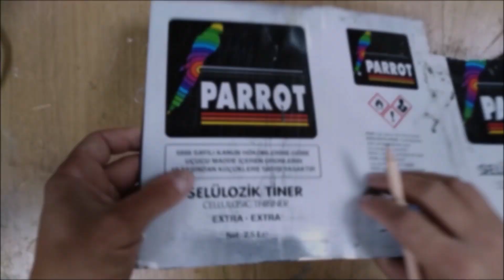Minyatür El Arabası Ve İnşaat Yapımı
Merhaba değerli Takipçilerim Bu Haftaki Çalışmam Minyatür Malzemelerin Yapımı ve bu Malzemelerle Küçük bir İnşaat Çalışması.